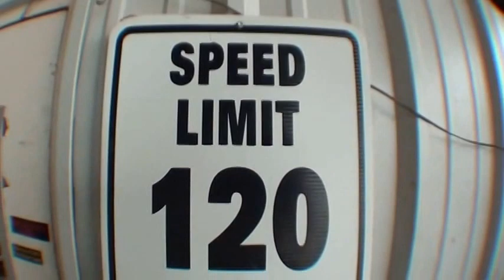Kim's Skydive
Skydive at Skydive Ranch